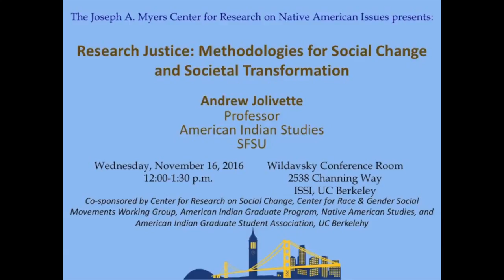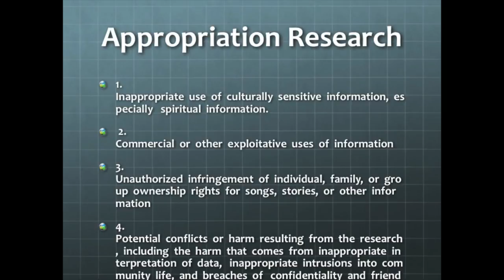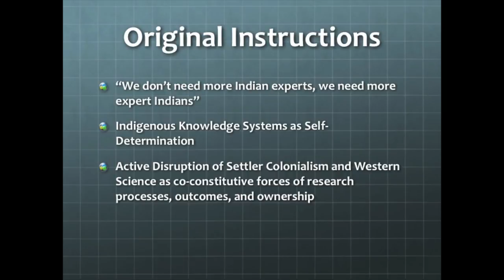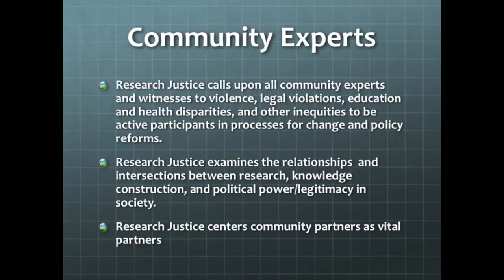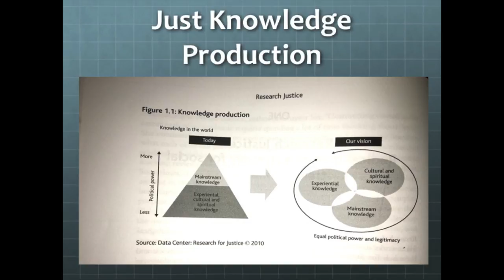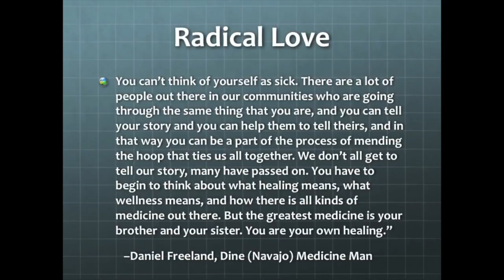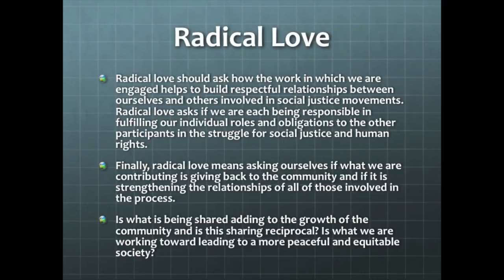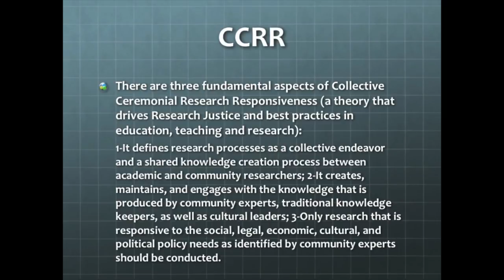Andrew Jolivette : "Research Justice: Methodologies for Social Change and Societal Transformation "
"Research Justice: Methodologies for Social Change and Societal Transformation"

Andrew Jolivette, Professor and former Chair, American Indian Studies Department, Affiliated Faculty, Race & Resistance Studies, Doctoral Program in Educational Leadership, Graduate Program in Sexuality Studies and Interim Executive Director, San Francisco American Indian Community Cultural Center for the Arts, SFSU

This talk examines how we can approach research from new ways that center collective responsibility and and shared ownership over the research process. In particular Jolivette will review the thinking behind the development of his edited volume, Research Justice: Methodologies for Social Change and the influential work of Dr. Linda Tuhiwai Smith and Dr. Michelle Fine who are contributors to this project. Central to the presentation and discussion will be the work of the DataCenter, a grassroots community-based organization in Oakland where the term Research Justice was coined.

Wildavsky Conference Room, ISSI, 2538 Channing Way

Co-sponsored by Center for Research on Social Change, Center for Race & Gender Social Movements Working Group, American Indian Graduate Program, Native American Studies, and American Indian Graduate Student Association, UC Berkeley